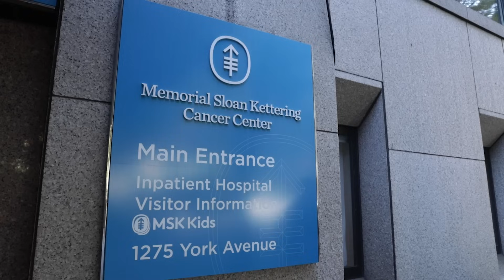Madelyn Espinosa-Cotton, PhD: AACR Grantee Studies a Rare Form of Sarcoma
Small donations to the American Association for Cancer Research add up to big support for promising new research by Madelyn Espinosa-Cotton, PhD, on a rare type of cancer that strikes teenagers and young adults.